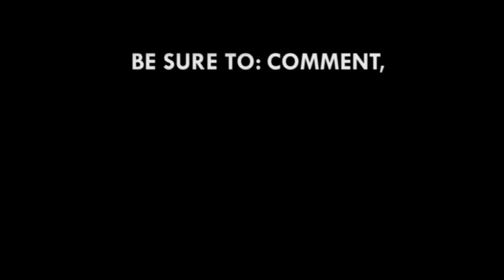Akrobeto delivers 'hilarious' performance at Odade3 Torch Awards 2019